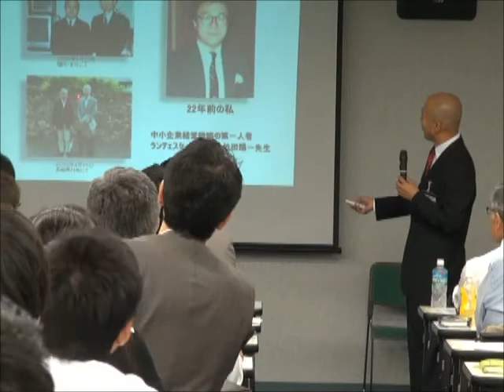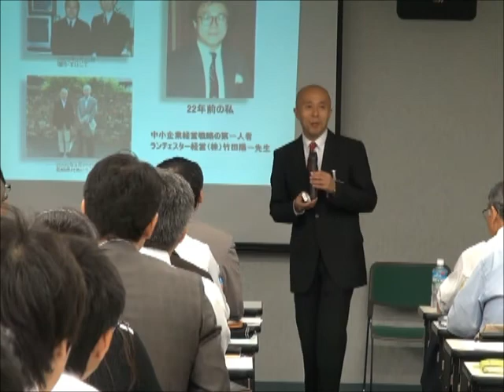講演・第一回③セミナーで変わるか？.ランチェスター竹田陽一勉強会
２０１１年１０月５日（水）　記念すべき東京・戦略社長大学　第一回　西村のセッションです。
◆アメブロ「ドラッカーとランチェスター（竹田陽一）で人生を変えませんか？